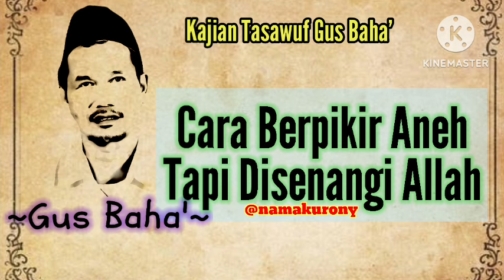Cara mikir aneh tapi disenangi Allah SWT | Gus Baha'